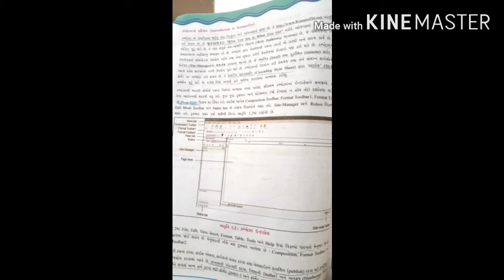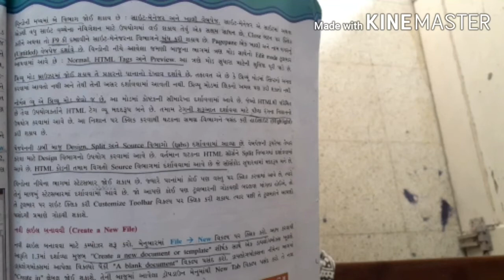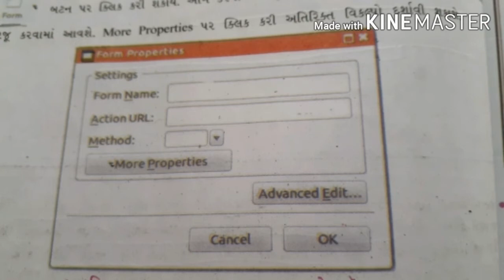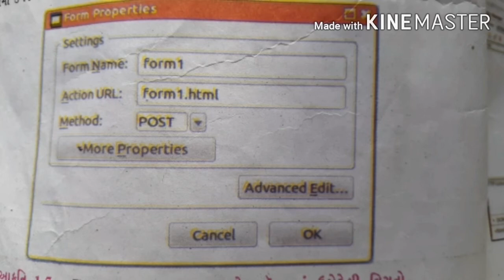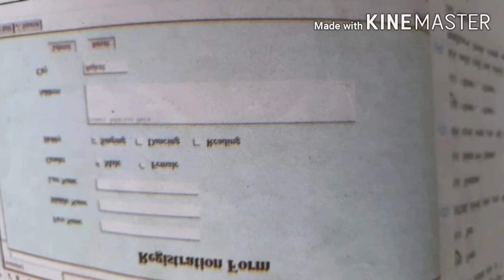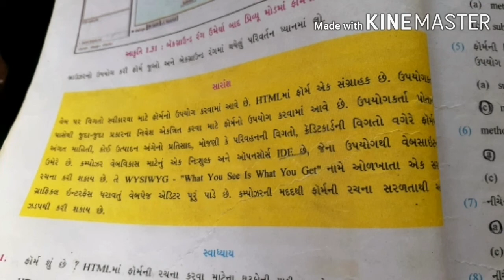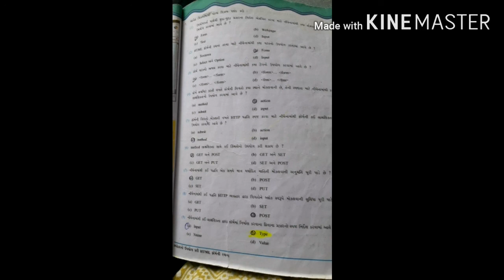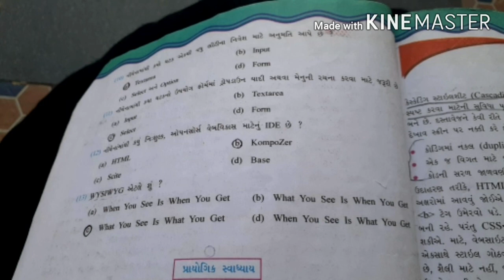std 12 coputer ch1 overview and mcq pf TB